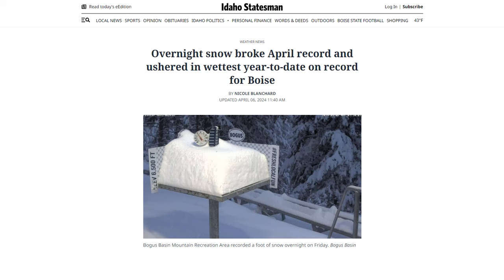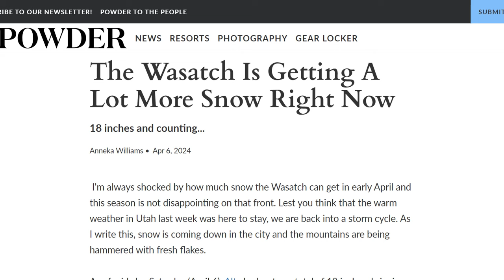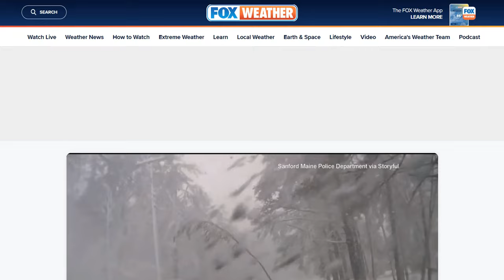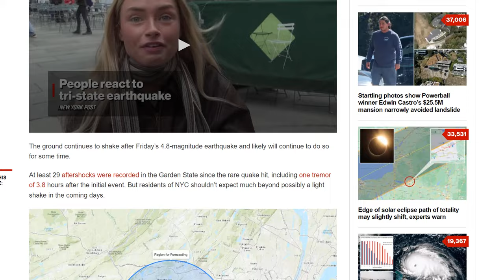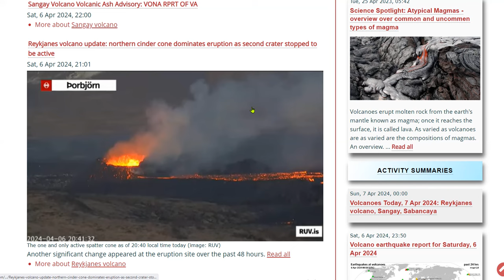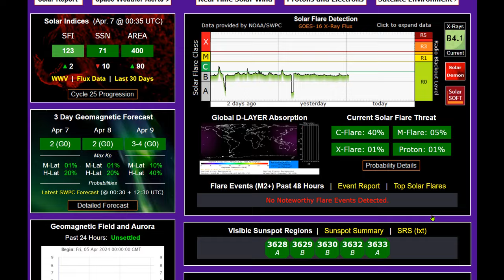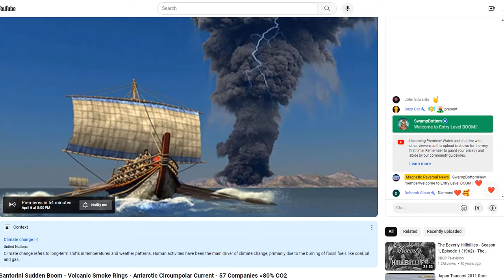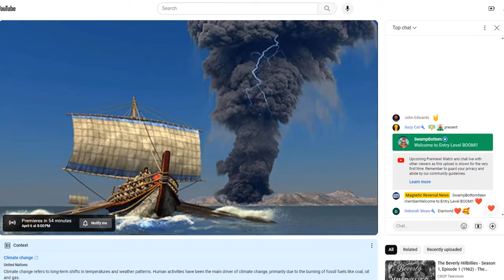Many Snow Records Crumble Across The US - NJ Quake Aftershocks Continue - Great American Eclipse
Dramatic moment police officer narrowly avoids falling tree downed by snow

Bitcoin: 17NV3vtcQhRnsRnjckCcYkKVEUcnirKQ62